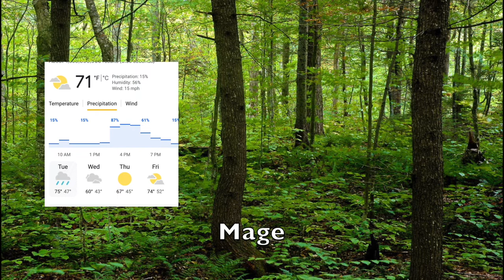October 25, 2022 - Blue Devil News